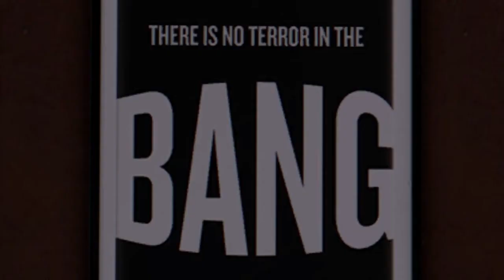[The Sims 4] Raison D'etre - Promo 1 | Sims Film Fest 16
i messed around with filming this for as long as i should've but holy heck this is done I can fiNALLY GO TO SLEEP

lol kidding aside, here's a more "proper" video about who and what you'll see more from this channel (aka me just me you know), which is Raison D'etre. i didn't have time to include the supporting characters but you get the picture.

for the newcomers, hello to you people thanks for the interest! and for those who've seen the original one, which is still up, thank you for waiting for me to do this reboot.

it's been a tough battle to keep this up as much as it is to fight myself for ever leaving it by the corner to gather dust, but i'm finally setting aside time to devote it to telling the story of a red-haired girl i have had with me for about 5 years now.

to cut it short, the changes in this series are inspired by my encounters (with myself and/or with others) that i felt the need to stress because it's one of the ways i can develop the memories into something i equally love, who happen to be the characters you've seen in this promo. you read it right too, first episode's gonna come out on september, just in time for Sims International Film Fest Season 15. it's a commitment i'm willing to make.

i have a lot of stuff to say, but i might just end it here for now. the episode's in production so there will be slightly more updates for me to post in the coming weeks to months, let's bet on that.

some of the animations are made by me, though i'd like to thank the other creators of the animations used in this video:
BROKENsims
Mimi Sims
Machinima Will
MinoZsims Studio
IdealSimsFour

seriously these guys are amazing like

well i guess that's it for now. kek bye and see you real soon, internet.

SONG: Yam Yam - No Vacation